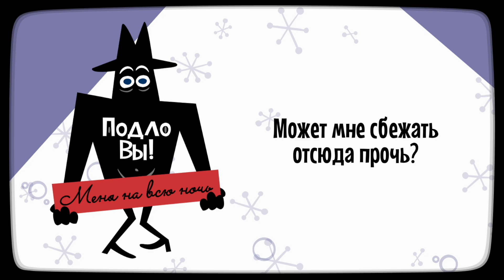ПЕСНЯ ИЗ ИГРЫ "Fakin' It All Night Long" (рус. Подло Вы Меня на всю ночь) НА РУССКОМ ЯЗЫКЕ!